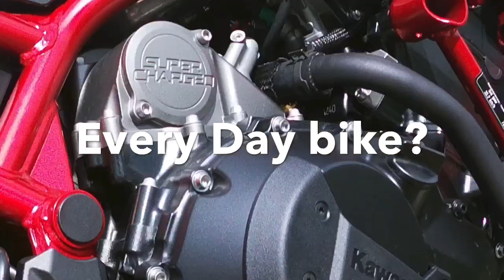2020 Kawasaki zh2 supercharged naked super bike review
Published 07/08/2020 The 2020 Kawasaki zh2 review, this supercharged Streetfighter is an anomaly, super powerful and yet Easy to live with, Have Kawasaki have produced the everyday naked superbike for every rider?
Kawasaki have been at the top of the power game and motorcycle innovation for decades and it shows too. Kawasaki are not shy either, it may seem that they plod along building high quality Traditional bikers bikes but every now and again they shake up the bike world with some special kit.
I remember back in 1978 as a 16 year old ( yep I’m that old...), I was stood outside Cusworths Motorcycle Showroom in good Old Doncaster when a bloke wheel spun away on a new Z1300 leaving a black line in the road, I was hooked, biking was already in my blood but sights like that just cemented it... and years later Kawasaki did the same thing, I mean who needs a H2r ? Well nobody needs one but we all want one because of what it is. it’s an incredible Motorcycle. This ZH2 is another subtle milestone as it gives a rider a super fast supercharged 200 bhp missile. I mean just wait till the tuners get hold of it, there’s tonnes of monster power in the
Engine already, just wait till they breath on the zh2 lump.
But the power and presence is Not the whole story, it handles well, it’s practical and
, it’s all day comfy, not to mention that compared to the H2r its almost affordable. just go and ride one if you can find a Demo, it’s awesome good on Kawasaki for building this bike, just because they can!

Anything i say about the kit you see me use in the video is my honest opinion as it’s mine, I bought it, I am not sponsored. Although I am partial to the odd freebie... 😜

Cheers

Reg